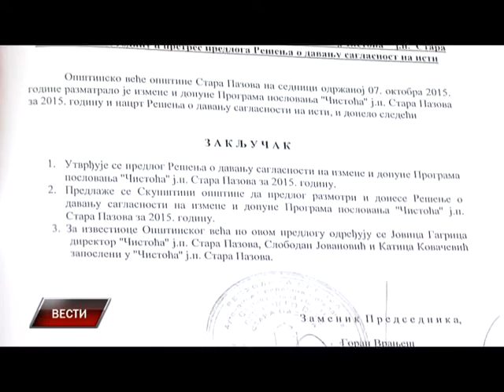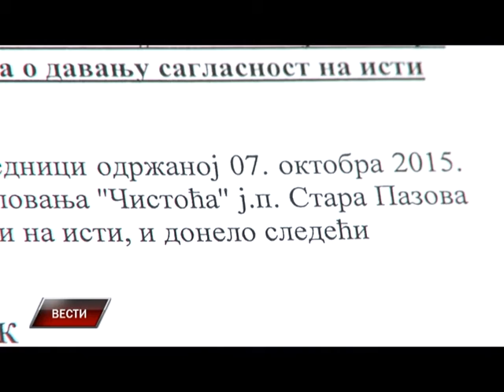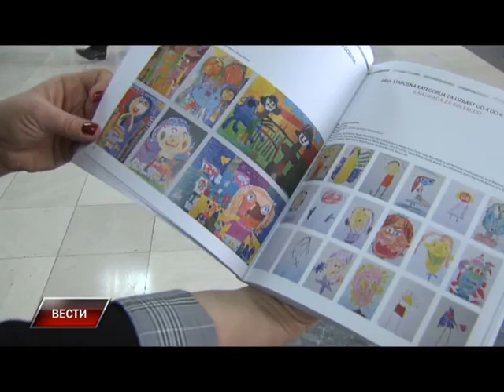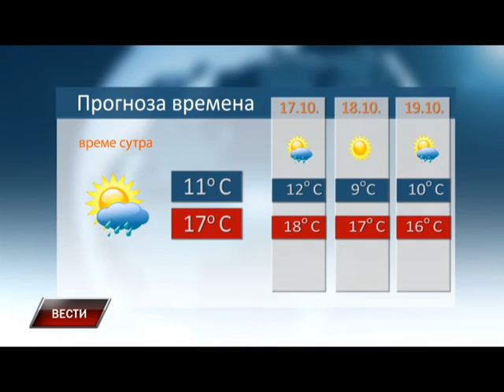Vesti 15 10 2015